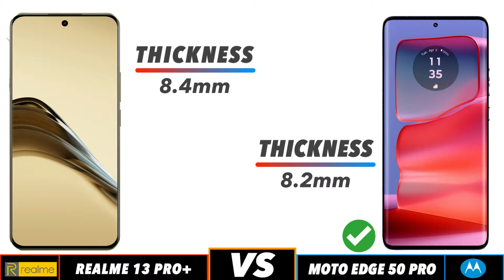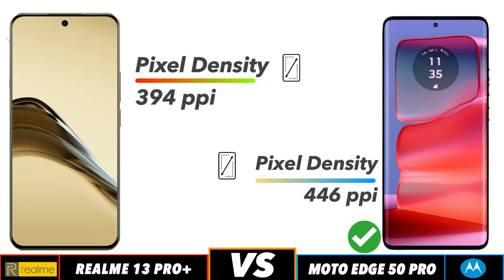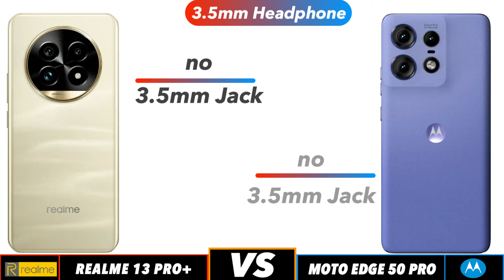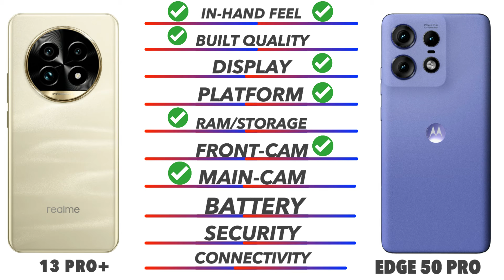Realme 13 Pro Plus Vs Moto Edge 50 Pro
In this video we going to compare Realme 13 Pro Plus Vs Moto Edge 50 Pro Specifications, and find out which is best. Realme 13 Pro Plus Vs Moto Edge 50 Pro test Smartphone Comparison videos just like this Realme 13 Pro Plus Vs Moto Edge 50 Pro comparison is fully based on the Specification between the result vary in the real time usage, watch complete video to find out which area where the both phones Realme 13 Pro Plus Vs Moto Edge 50 Pro phone is best for you to Buy.Techcollar Realme 13 Pro Plus Vs Moto Edge 50 Pro specification to Comparison and find which is better in terms of Camera test and Speed test in an explanation way of approach.

Timecodes
0:00 - intro
0:19 - Built Quality
0:36 - Display
1:14 - Platform
1:38 - Ram & Storage
2:00 - Front Camera
2:10 - Main Camera
2:46 - Battery
3:00 - Security
3:18 - Connectivity
4:00 - Price
4:08 - Final Results

In this Video we compared Opponents Realme 13 Pro Plus Vs Moto Edge 50 Pro specification comparison

Realme 13 Pro Plus Vs Moto Edge 50 Pro in hand
Realme 13 Pro Plus Vs Moto Edge 50 Pro Processor
Realme 13 Pro Plus Vs Moto Edge 50 Pro Ram
Realme 13 Pro Plus Vs Moto Edge 50 Pro Storage
Realme 13 Pro Plus Vs Moto Edge 50 Pro Price in India
Realme 13 Pro Plus Vs Moto Edge 50 Pro Pros and cons
Realme 13 Pro Plus Vs Moto Edge 50 Pro speed test
Realme 13 Pro Plus Vs Moto Edge 50 Pro camera test
Realme 13 Pro Plus Vs Moto Edge 50 Pro comparison

SOCIAL

Realme 13 Pro Plus Vs Moto Edge 50 Pro in hand feel
Realme 13 Pro Plus Vs Moto Edge 50 Pro Display

SOCIAL